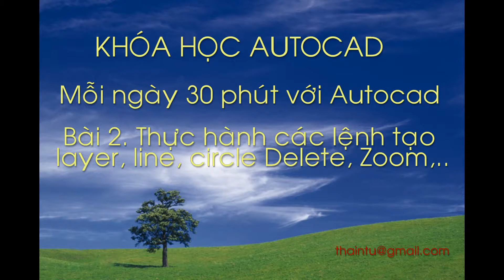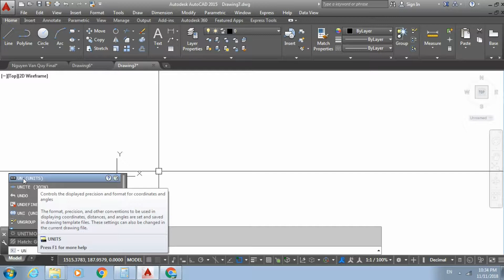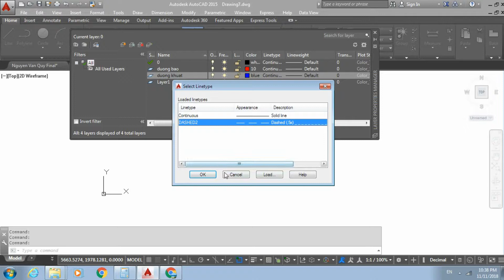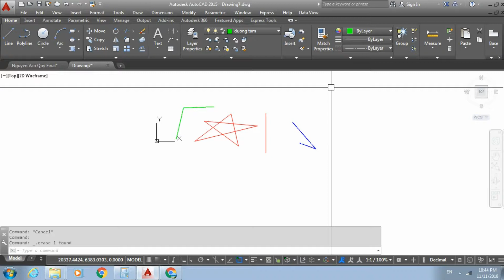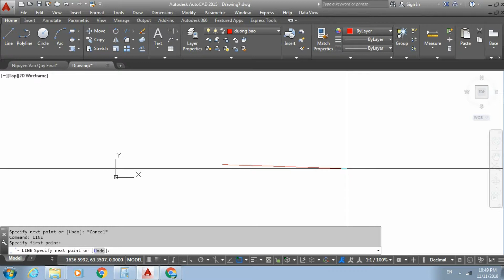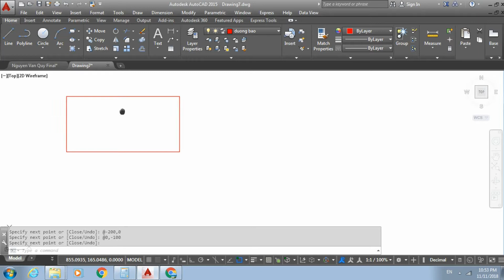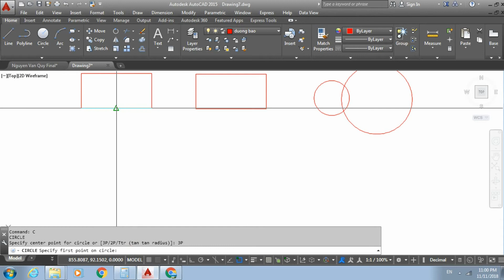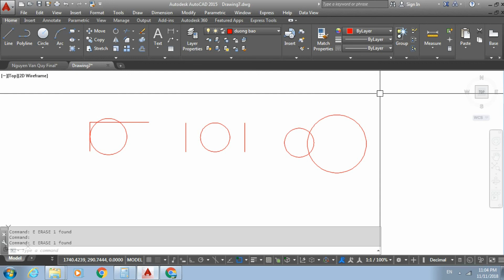Bài 2. Mỗi ngày 30 phút với Autotad thực hành các lệnh, Line, Circle, Delete, Zoom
Khóa học online về phần mềm Autocad bao gồm 15 bài thực hành được thiết kế mỗi bài học trong khoảng 30 phút nhằm giúp sinh viên ngành kỹ thuật nắm được căn bản về Autocad có thể thực hiện được các bản vẽ thông thường bằng Autocad. Link tài liệu đi kèm video được tải ở đây.
Bài 1. Tổng quan về Autocad

Bài 3. Mỗi ngày 30 phút với Autotad thực hành các  lệnh Polygon, Rectang, Circle, Trim

Bài 4. Mỗi ngày 30 phút với Autotad thực hành các lệnh Xline, Object Snap, Polar tracking

Bài 5. Mỗi ngày 30 phút với Autotad thực hành các lệnh Arc, Pline

Bài 6. Mỗi ngày 30 phút với Autotad thực hành thực hành thiết lập và ghi kích thước

Bài 7. Mỗi ngày 30 phút với Autotad thực hành các lệnh Spline, Ellipse, Point, Divide, Measure

Bài 8. Mỗi ngày 30 phút với Autotad thực hành các lệnh Offset, Erase, Trim, Extend, Chamfer, Fillet

Bài 9. Mỗi ngày 30 phút với Autotad thực hành các lệnh Move, Copy, Rotate, Scale, Mirro, Stretch, Array

Bài 10. Mỗi ngày 30 phút với Autotad thực hành các lệnh Hatch, Area

Bài 11. Mỗi ngày 30 phút với Autotad  thực hành tổng hợp các lệnh Autocad 1

Bài 12. Mỗi ngày 30 phút với Autotad thực hành tổng hợp các lệnh Autocad 2

Bài 13. Mỗi ngày 30 phút với Autotad thực hành tổng hợp các lệnh Autocad 3

Bài 14. Mỗi ngày 30 phút với Autotad thực hành tổng hợp các lệnh Autocad 4

Bài 15. Mỗi ngày 30 phút với Autotad thực hành In ấn